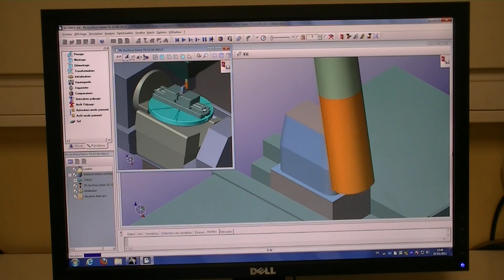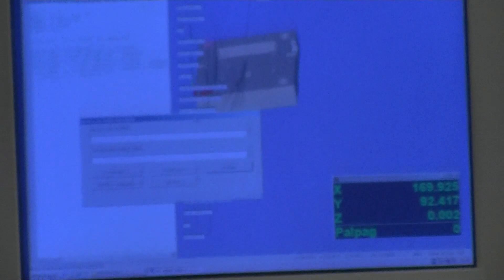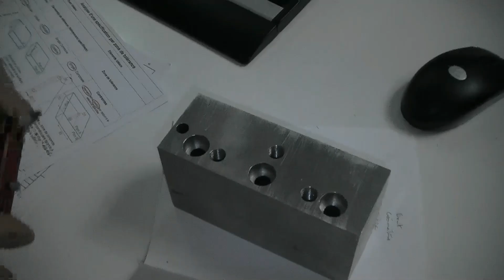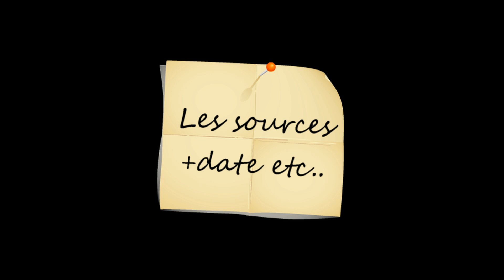présentation bts ero (Alpha V1)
ATTENTION CETTE VERSION EST NON DEFINITIVE

BTS ERO étude et réalisation d'outillage à dassault

la playlist sera mis a jour dés que possible